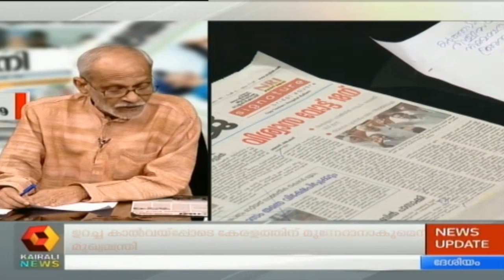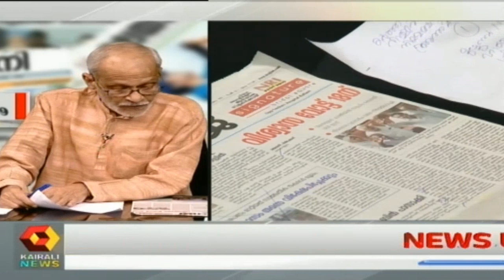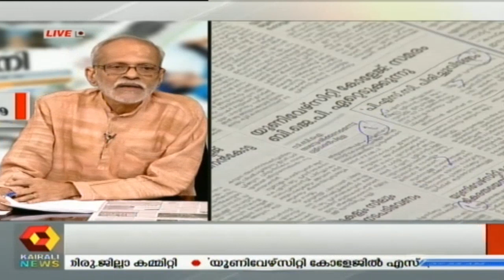Varthamanam വർത്തമാനം | Bhasurendra Babu | 6th July 2019 | Full Episode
Varthamanam is a news-based show on Kairali News which provides a complete analysis of news stories that have made it to the front pages of prominent dailies in Kerala. The anchor of the show, Bhasurendra Babu interprets the stories and their implications on the common man and thus helps him stay informed about the latest developments and events in the world of politics, crime, sports and entertainment.